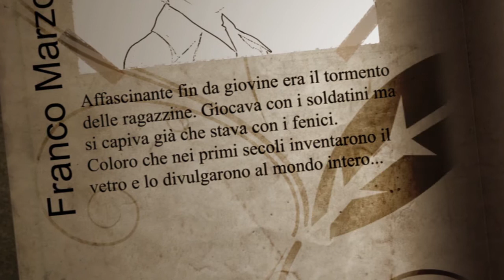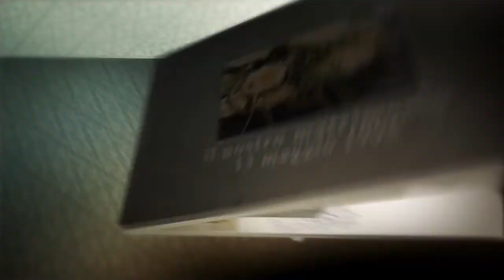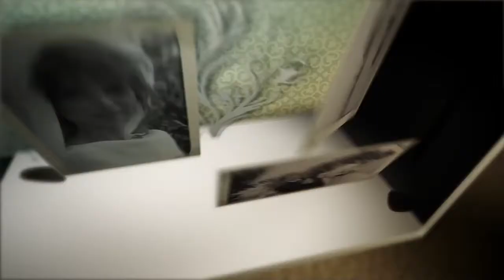Festa del papà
Promo commissionato.
After Effects CS5, Premiere CS5, no plugin.
3 Template preconfiguarti.
Inserite immagini e testi.